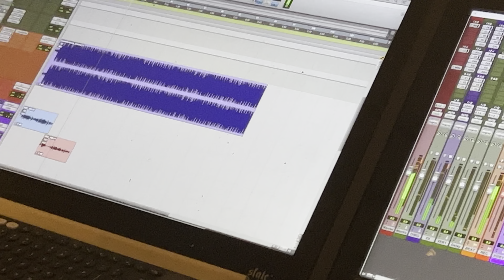Who Am I With T. Murray Season 2 Ep.18-TrapHouseSuperModel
Welcome To Season 2 Episode 18 Of Who Am I With T. Murray! On This Episode We Pull Up To No Convo Studios On Orlando, Fl To Sit How With TrapHouseSuperModel! During Our Sit Down Trap Takes A Break During His Overnight Studio Session To Tell Us About His Journey Into Becoming A Artist! Born And Raised In Carol City In The Scott Lake Section We Talk About His Start As A Young Kid Playing Sports But Quickly And Early Getting In Involved In The Streets. Despite Early Stents In Jail Trap Makes A Move To Orlando And Starts Getting In The Studio And Starts Gaining Heavy Motion Thru His Highly Animated Shows Which Gained The Attention Of Local Great Granddaddy Souf. He Also Gives Us A Behind The Scenes Look During His Recording Session. So As Always Sit Back Relax And Enjoy The Content!